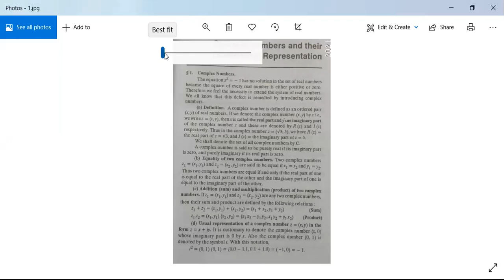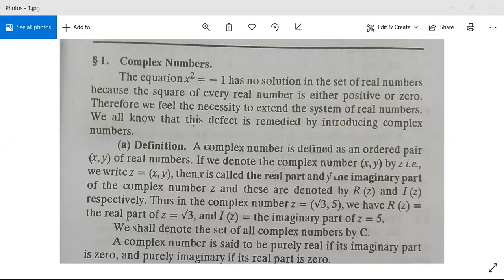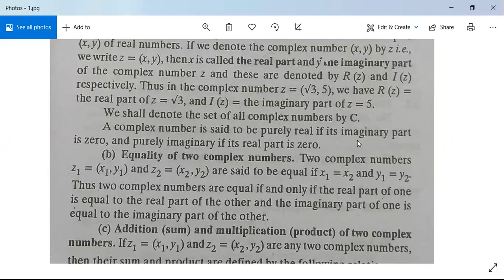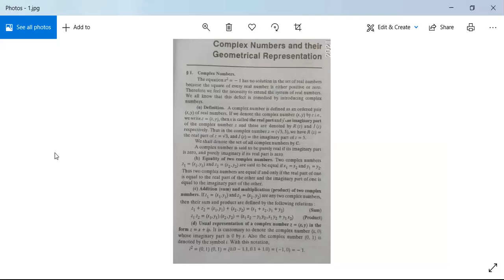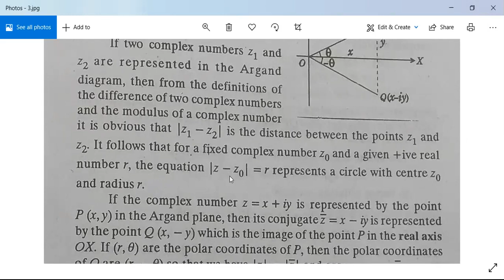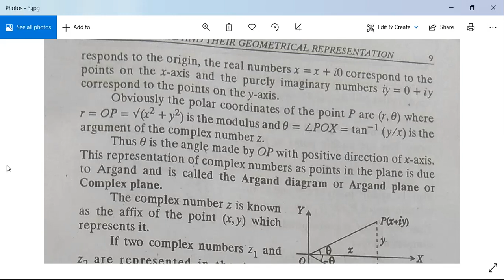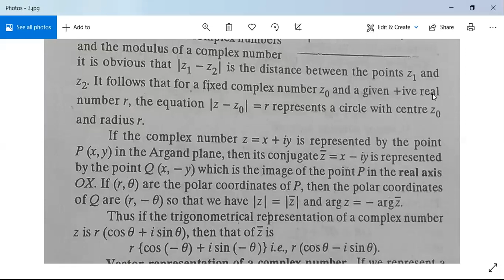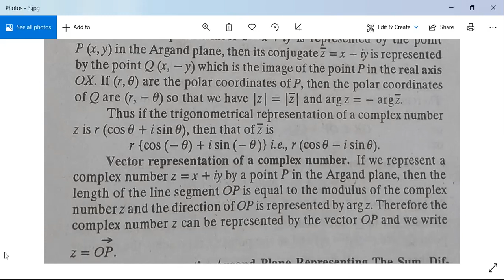ComplexNumbers1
Complex numbers and their geometric representation